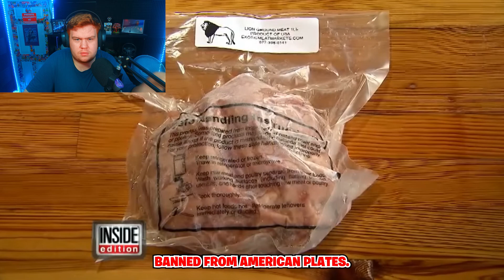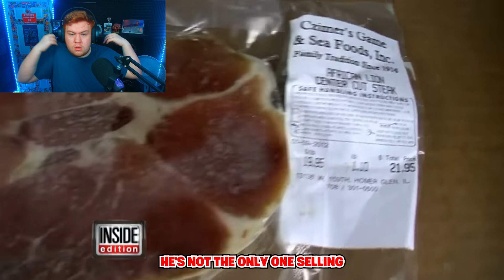Restaurants Cook up Lion Meat in Tacos and Burgers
Hello My Name Is Lee And I Am 20 Years Old And I react To Loads Of Different Stuff I Upload 2 Brand New Videos Every Single Day at 2pm EST And 4pm Est. If You Like The Content Subscribe I Am Trying To Hit 100,000 Subscriber By The End Of 2024